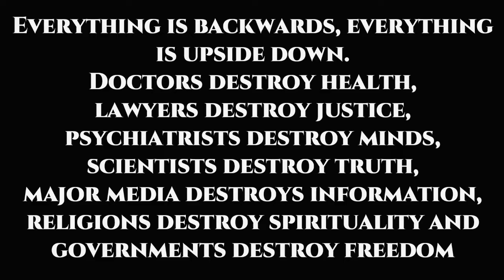RELIGION ✝☪✡ AND MODERN DATING DOES NOT MIX WELL!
Religious views are adversely affecting the way men view women, and this is a problem that we must address.  Let’s talk…

MY COPYRIGHT PROTECTION:
CONTENT ADVISORY:
This video may contain adult language and may not be suitable for minors.